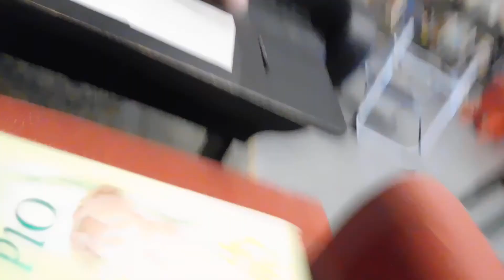Be Thou My Vision